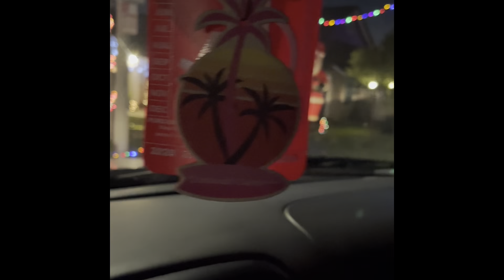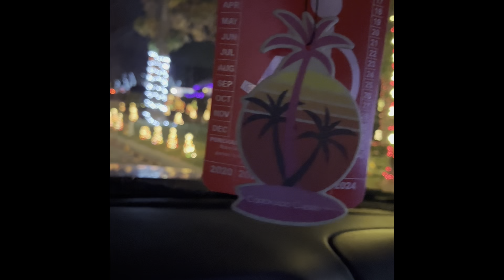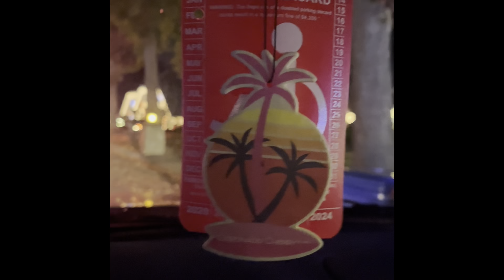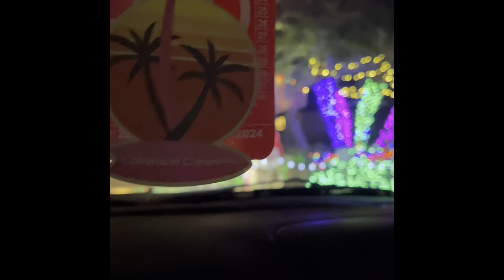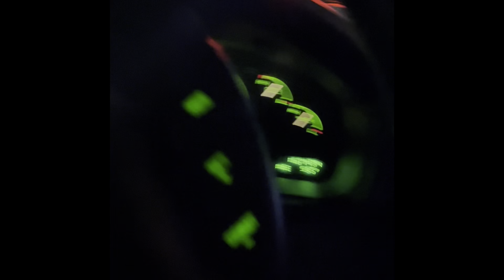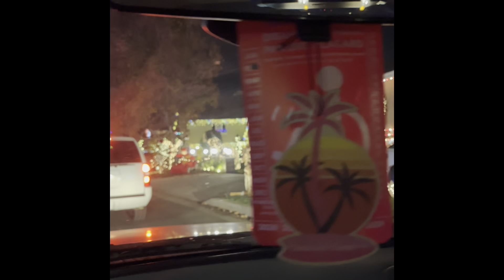World of Empais: Thoroughbred ride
After a perilous journey, we made it through to see the lights of thoroughbred…. Not like I remembered but the girls loved it and so it was a blast